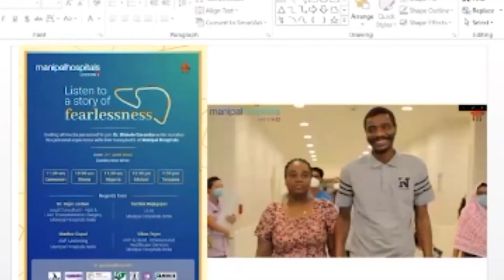LIVER TRANSPLANT : CAMEROON LACKS ADEQUATE MEDICAL EQUIPMENT (w-c-p)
Let’s talk health…Liver failure is becoming very common among people of different age groups and with organ donation, many lives can be saved. But with the several cases in Cameroon, patients are always evacuated to countries specialized in this medical field. What could be the cause behind this lack of advanced and adequate healthcare system in the country? Let’s have the answer in the following report.